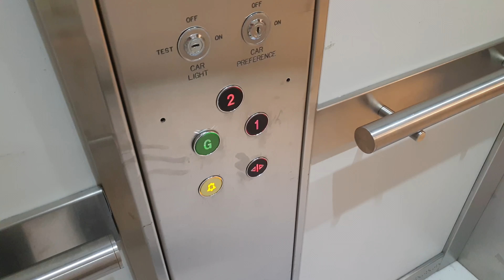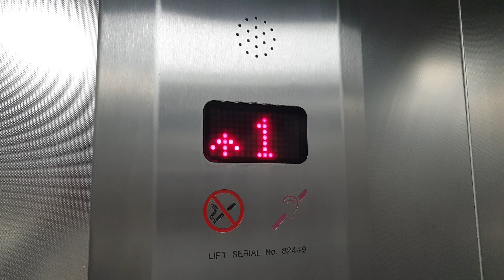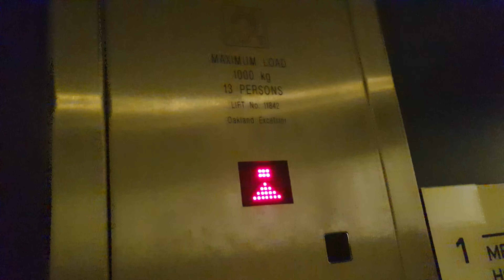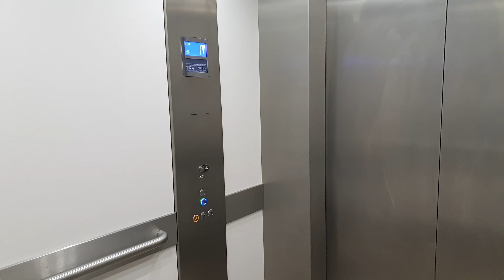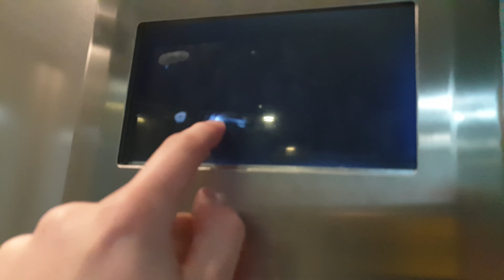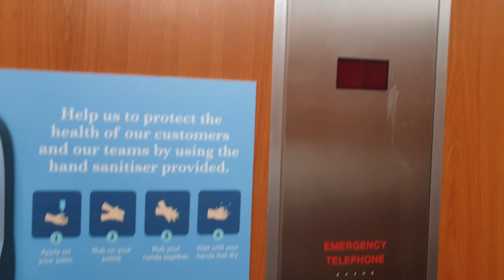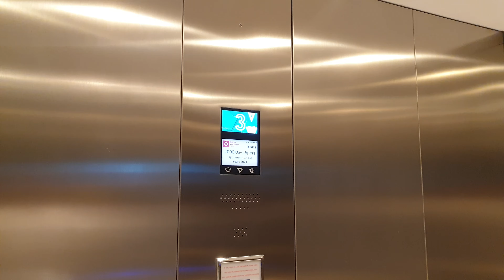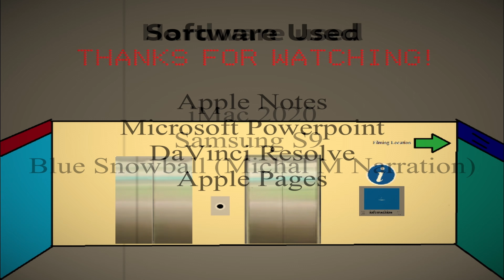[4K UHD] Tour of the lifts @ Centre:MK, Milton Keynes.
Hey everyone! Welcome to Series 5 of Lift Tours. After 5 of creating content in Standard Definition, I'm thrilled to announce that Milton Keynes is the first place to be filmed stunning 4k60! To reflect this increase in quality, this episode is voiced by @MichalM

Milton Keynes is certainly an interesting place, it feels like an American tried to design it with American standards. As a result, it basically punishes you for walking. It's also one of Britain's newest cities, as most of it was built in the 60s and 70s.

Milton Keynes has a large shopping complex called "The Central Milton Keynes shopping area", which is comprised of 2 shopping centres, The Centre MK, (previously "Shopping Building"), and Midsummer Place (previously "Intu Milton Keynes"). Centre MK opened in 1979, but unfortunately, most of the lifts are fairly modern, with the few original to the centre being heavily modernised. Midsummer Place opened in 2000 and has most of the lifts original, with a few exceptions (such as the main pair of Otis 2000s being fully replaced).

I did actually make an older video of Midsummer place just by itself a few years ago, if you want to watch the video, here it is

As a bonus, I also filmed a hydraulicSchindler Miconic with D line fixtures over at the Xscape centre. Unfortunately it has been modernised since my recording here (December 2023). Do not worry though, a more exciting miconic is coming in a few months time.

This thumbnail is temporary, I had under 2 hours to completely edit this video from the ground up, 1 hour was spent on the intro alone.